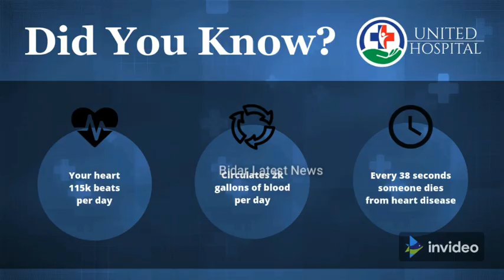Manyawar Kashiram Saheb 88th Jayanti Program Was Held At Bidar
ಬಹುಜನ ಸಮಾಜ ಪಾರ್ಟಿ (BSP) ವತಿಯಿಂದ, ಪ್ರತಾಪ ನಗರದ ಬೆಲ್ದಾಳೆ ಫಂಕ್ಷನ್ ಹಾಲ್ ನಲ್ಲಿ, ಬಹುಜನ ನಾಯಕ ಮಾನ್ಯವರ ಕಾನ್ಶಿರಾಮ್ ಸಾಹೇಬರ 88 ನೇ ಜಯಂತಿಯ ಅಂಗವಾಗಿ, ಭಾರತ ಸಂವಿಧಾನದ ಸಂರಕ್ಷಣೆ ಮತ್ತು ಬಹುಜನ ಹಕ್ಕುಗಳ ಸುರಕ್ಷತೆಗಾಗಿ, ಗುಲಬರ್ಗಾ ವಿಭಾಗ ಮಟ್ಟದ ಸಮಾವೇಶ ಹಮ್ಮಿಕೊಳ್ಳಲಾಯಿತು.